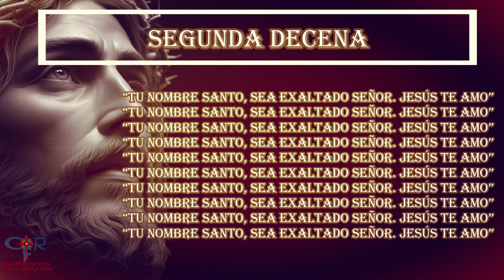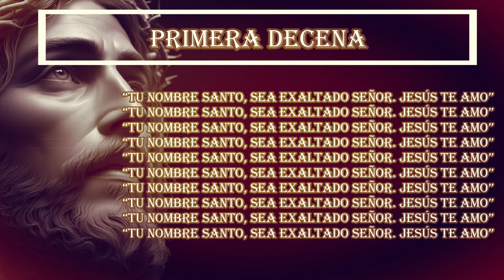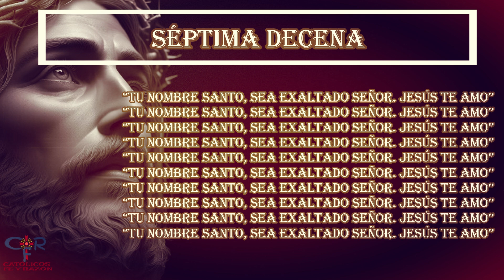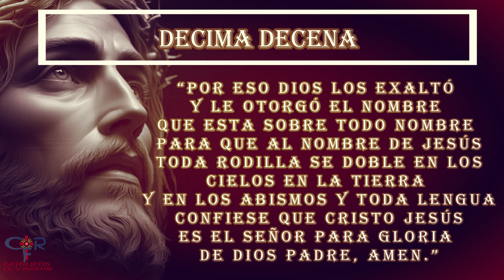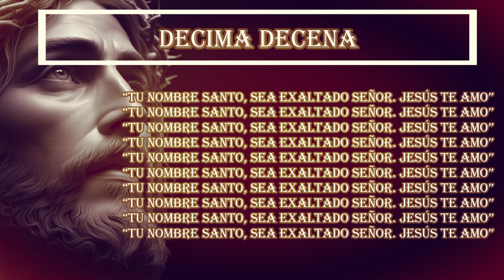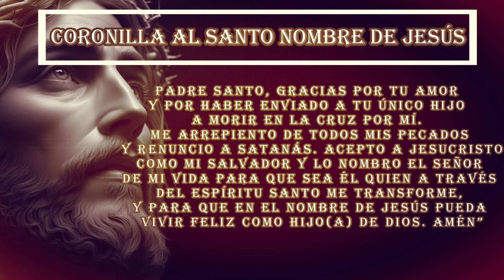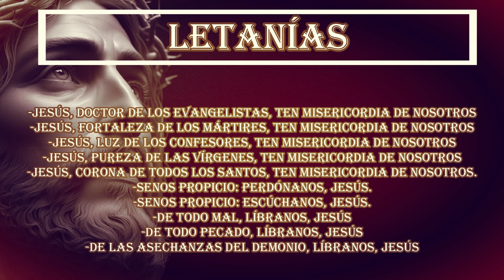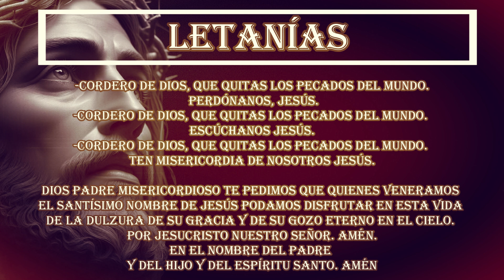Santo Nombre de Jesús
¿Qué encontrar?

¿Quiénes somos?